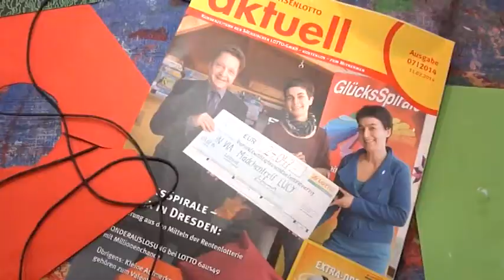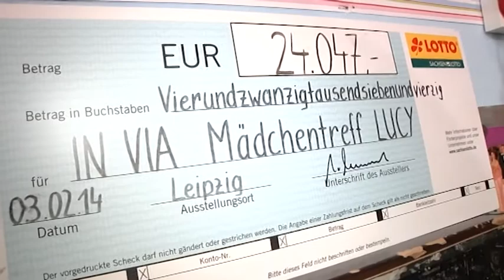Gute Taten in Sachsen - Projekte der Arbeitsgemeinschaft Freie Wohlfahrtspflege in Dresden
SACHSENLOTTO präsentiert: „Gute Taten in Sachsen"
Bei der GlücksSpirale gibt es neben der Chance auf hohe Gewinne auch die Unterstützung wertvoller gemeinnütziger Projekte.

Wir stellen eines der wichtigsten Projekte der Arbeitsgemeinschaft Freie Wohlfahrtspflege vor - den Mädchentreff LUCY in Dresden Pieschen.
Seit 1999 kümmert sich der IN VIA e.V. um Kinder und Jugendliche in Dresden Pieschen. IN VIA Dresden-Meißen e.V. ist ein Fachverband des Caritasverbandes in dessen Funktion als Spitzenverband der freien Wohlfahrtspflege. Der Dresdner Verein wurde 1999 von engagierten Frauen gegründet. Der Mädchentreff LUCY ist ein offenes Angebot des Vereines für Mädchen ab 6 Jahren aus dem Ortsteil Dresden Pieschen. Seit 2003 wurde das Projekt „Heldinnen des Alltags" für Mädchen ins Leben gerufen, um ihnen Raum für neue Erfahrungen, Gespräche, Auseinandersetzungen, Freude und auch Schutz zu geben.

Für viele Vorhaben bilden die Fördergelder der GlücksSpirale eine wichtige finanzielle Basis. Seit ihrer Entstehung hat die Lotterie GlücksSpirale ihr Grundprinzip „Glück für Spieler und für gemeinnützige Einrichtungen" konsequent beibehalten. So können die Deutsche Stiftung Denkmalschutz, der Deutsche Olympische Sportbund, die Sächsische Landesstiftung Natur und Umwelt und die Arbeitsgemeinschaft Freie Wohlfahrtspflege zahlreiche  Vorhaben fördern.